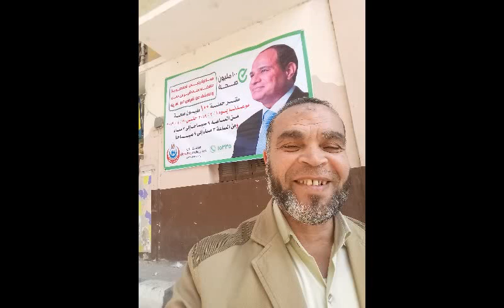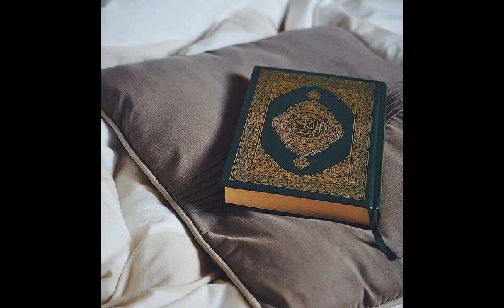2 = فقه الأولويات و الطريق العام و خطورة الفتوي = 22 -11- 2019 = للشيخ : محمدعبدالفتاح